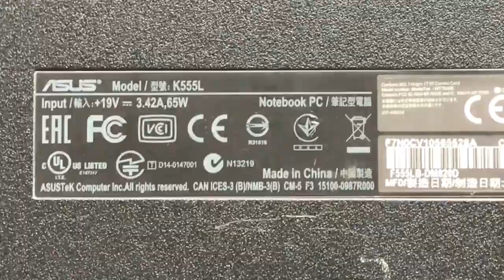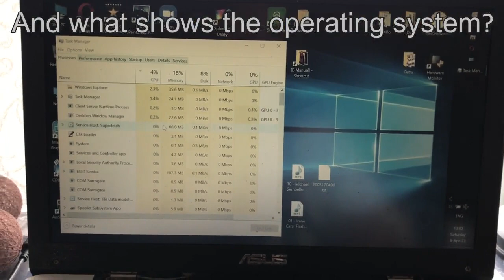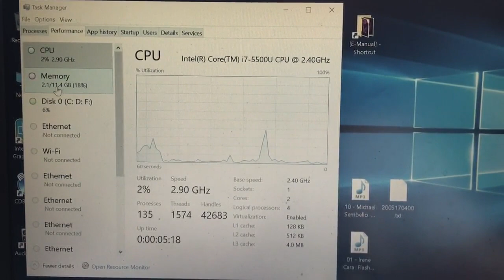ASUS K555 X555 Series add RAM memory - Upgrade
How to add more memory - RAM on ASUS Notebooks.
This particular model is ASUS K555 Notebook and supports up to 16GB RAM, DDR3 1600MHz on the only one slot available.
When adding RAM on your Laptop, be sure to check how many available slots you have and what is the RAM type you need to purchase.